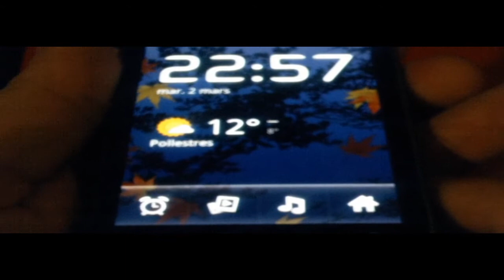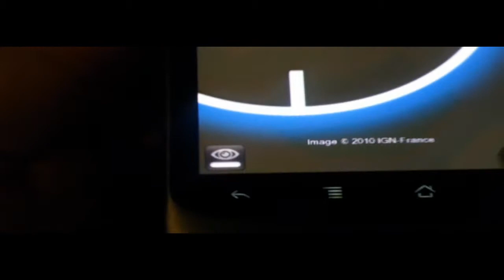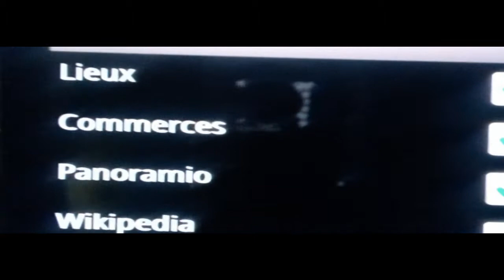Nexus One - Le mode horloge et Google Earth